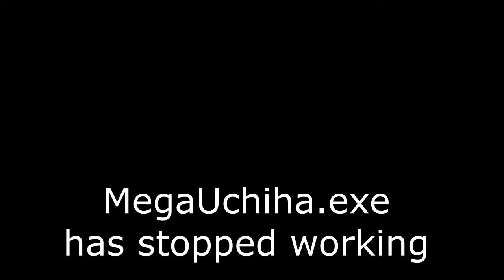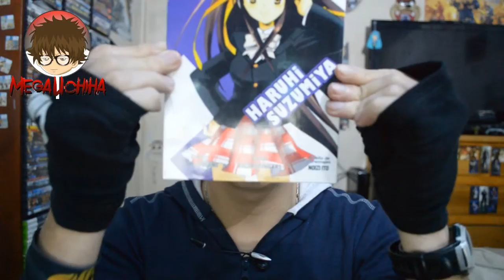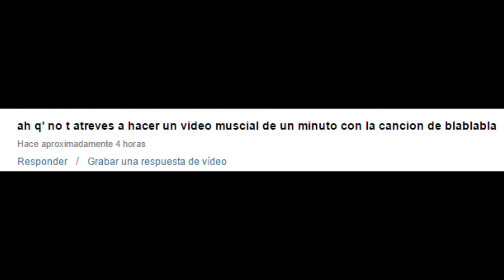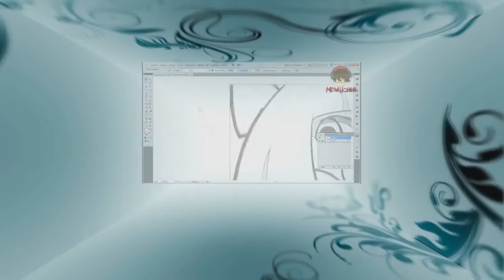Extra | Tag TMI + Reto Final | MegaUchiha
Mas Vídeos?